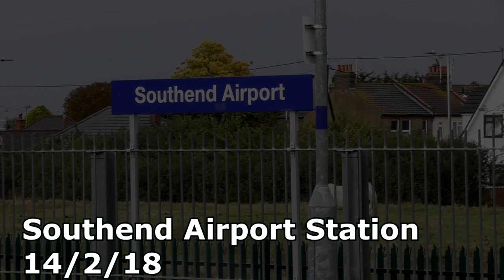Southend Airport Station 8/10/19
A look at the Essex Commuter lines between London Liverpool Street and Southend Victoria as well as the line between Wickford and Southminster, all in a attempt to get pictures of the soon to be gone Greater Anglia rolling stock.